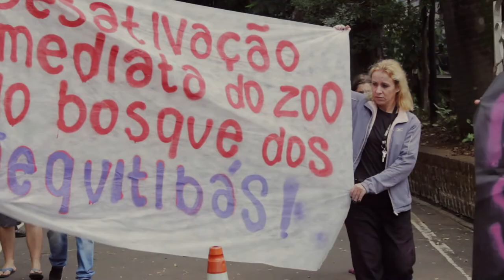Vegano Periférico - Trailer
O documentário aborda o veganismo a partir da perspectiva de Leonardo e Eduardo, dois irmãos ativistas da periferia de Campinas/SP.

O filme foi produzido de maneira totalmente independente, sem nenhum apoio financeiro.

Participações:
Eduardo Luvizetto
Leonardo Luvizetto

Regina Luvizetto

Maria Roseli Luvizetto

Vinka
João Novais Pereira

Orlando Batista dos Santos

Rosana Junqueira

Dirigido e Produzido por
 Rauany Nunes Farias

Produção:
João Folharini e
Raphael Carnelós
Roteiro e Montagem
: Bruno Alves
 e Rauany Nunes Farias

Fotografia e Som Direto:
Allan Contro,
João Folharini
 e Rauany N. Farias
Colorização
: Pedro Ferrarezzi
Edição de Som:
Victor Oliveira

Cartaz
: Acauã Novais
Design Gráfico:
Bruno Alves
Legendas:
Marcos Carvalho

Tradução
: Pâmela Raquel Nunes Farias
Finalização:
Bruno Alves

Trilha Sonora:

Bossa Chinesa - Instituto

Álbum: Violar
Autor: Rica Amabis
Programação e teclados: Rica Amabis
Baixo: Dengue
Vibrafone: M.Takara
2015 YB Music

Ossário
 - Instituto
Álbum: Violar

Autores: Rica Amabis, Tejo Damasceno e Luca Raele
Programação: Rica Amabis e Tejo Damasceno
Teclados: Luca Raele
Baixo: Marcos Gerez
Guitarra: Fernando Catatau

2015 YB Music

Tempestade Tropical -
El Conejo
Guitarra, Teclado, Vibrafone, Loops: Bruno Nunes Coelho
Bateria: Daniel Nunes

Clarone: Viquitor Burgos

Trompete: Lucas Morais

Masterização: Andre Veloso
La Petite Chambre Records. 2019

Produzido por
Habitante Filmes

Este vídeo é desmonetizado. Qualquer inserção publicitária é de responsabilidade do Google, não representa a visão dos realizadores do filme e não implica em nenhuma forma de remuneração aos mesmos.